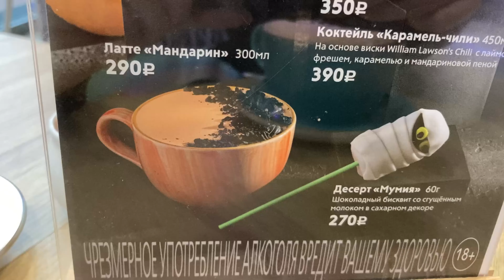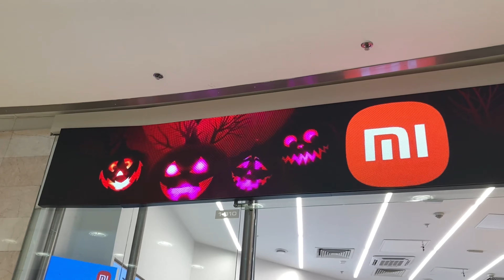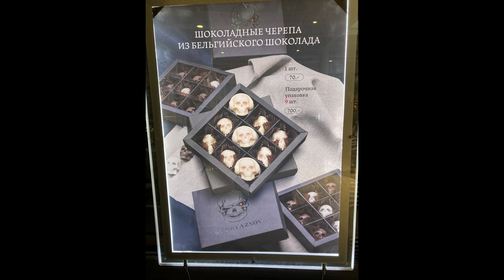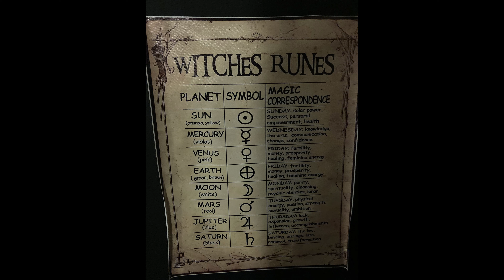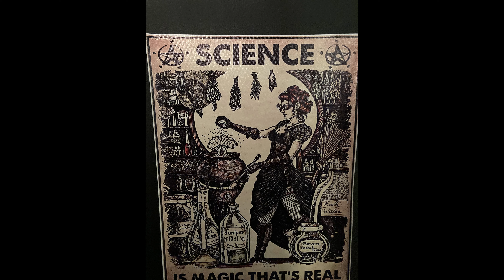HOW WE CELEBRATED HALLOWEEN 2022 || AND IS THERE HALLOWEEN IN MOSCOW?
Greetings and salutations, my darkly inclined friends! If you are clicking on this you must love the dark side as do I!
I am very into dark alternative fashion and decor and would like to share it with you!
Today I have something different - kind of vloggy even - but I wanted to share our Halloween activities and what Halloween in Moscow looks like.
This includes quite a few chapters so please find the times in the video listed below:

Bloopers - 0:00 - 0:44
Intro - 0:45 - 4:17
October Pumpkin Spotting - 04:18 - 5:09
The Latte Situation - 5:10 - 7:17
The Shops do Halloween - 7:18 - 10:55
The Gothic Coven Halloween Market - 10:56 - 16:07
The Metal Bar Halloween and the Man's Bday party - 16:08 - 17:28
The Halloween Cruise on the Moskva river for our boys - 17:29 - 18:55
The Halloween Outfit and Nails - 18:56 - 20:25
Outro - 20:26 - 21:36

SOME OF MY OTHER VIDS -

1. TipToes - Myuu
2. Zombie March - Sir Cubworth
3. Gothic Vigilante - Sir Cubworth
4. Dragón Rojo - Mini Vandals
5. Darkdub - Quincas Moreira
6. Granite - Ethan Meixsell
7. Butterflies In Love - Sir Cubworth
8. Magical Dirt - Sir Cubworth
9. Blood, Sweat, No Tears - Jeremy Korpas